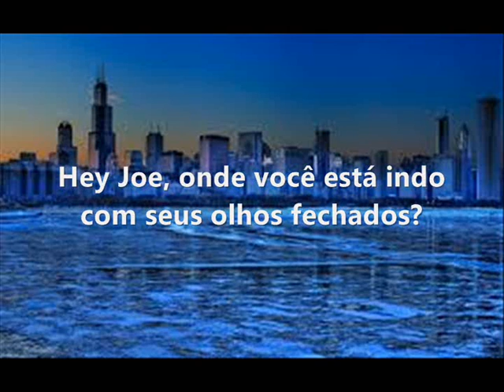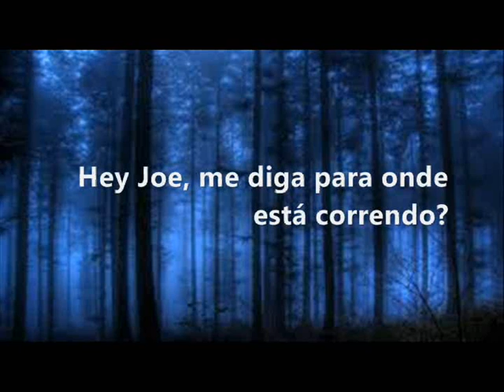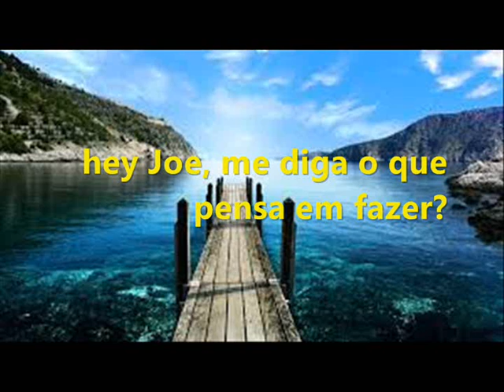Johnny Rivers - Hey Joe - legendas pt tradução